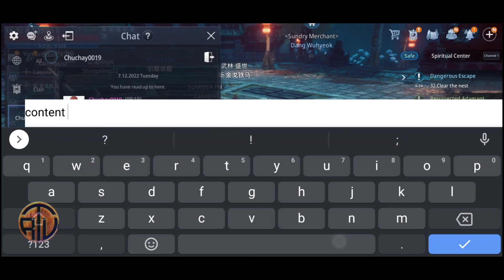Mir4 - Bots & Valley's Update | Mir4 Updates July 12 2022 | 2k per day is back!